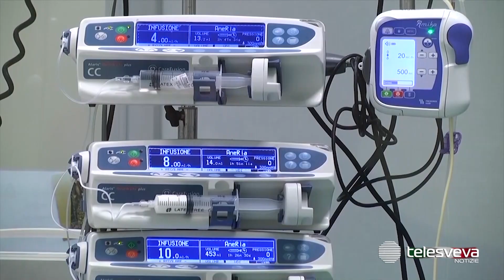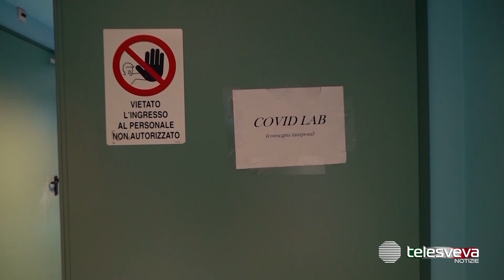BAT | Covid, è allarme ricoveri: a Barletta occupate 7 terapie intensive su 8